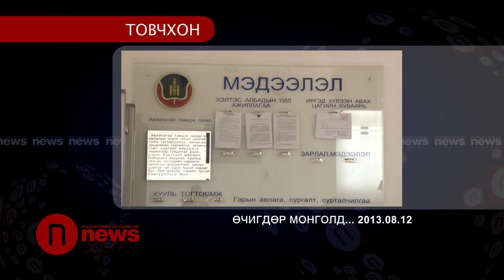News Тойм 2013.8.12